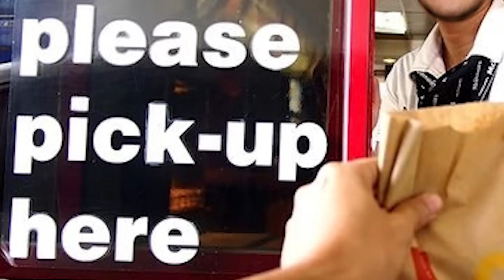The Pogmeer Academy is Falling Apart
New Clip once every 2 days at 17:00!!

Equipment:
WheelBase: Simucube Ultimate
Pedals: Heusinkveld Ultimate
WheelRim: Precision Sim Engineering GPX
Rig: Simlab
Headset: SteelSeries Arctis Nova Pro
Mouse: Steelseries Rival 650 Wireless
Keyboard: steelseries apex 7 tkl